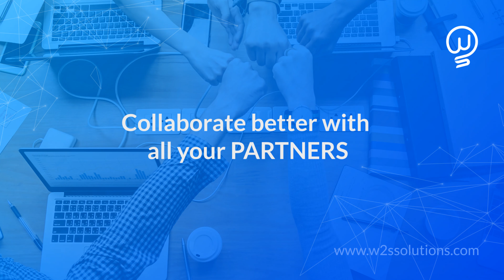Coronavirus Outbreak | Are you really in panic about the COVID-19 affecting your business?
This video might prepare you for combat against the COVID-19 driven adversities simply through accessing digital transformation solutions across enterprises to stay awake and productive. Select your Digital Artilleries to make an identity by fighting against Corona.

‪#‎WarAgainstCOVID19‬ StaySafeStayHome #StayProductiveWithW2SSolutions